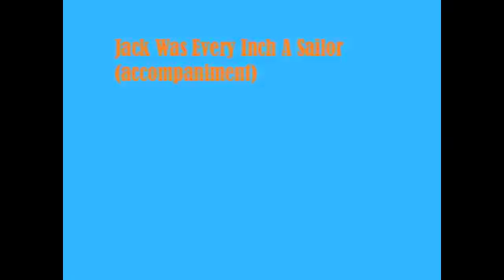Jack Was Every Inch a Sailor (accompaniment)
Grade 5 vocal testing piece (accompaniment only)